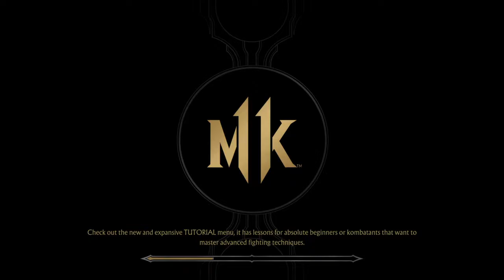MORTAL KOMBAT 11 KRYPT 300 RACKS!!!